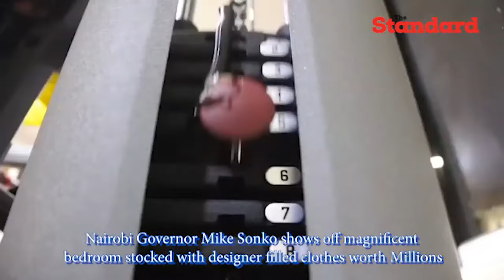MIKE SONKO SHOW OFF HIS EXPENSIVE MILLIONS WORTH HOME CLOSET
Nairobi Governor Mike Mbuvi SONKO shows off his multi million Worth home closet take a look
Canon M50
Rode Video micro
Ring light

*My fevorite channels*
Here is a list of my Top Channels Kindly visit and get some fresh contents and tips 🥰🥰🥰❤️

✨SUB COUNT++
✨SUB GOAl++
✨🎥watch hours $
🎥✨goal 4000

.CREATOR BIO.

Hello there beautiful soul my name is Brian Ontita schooling and working that sounds great I enjoy making YouTube videos creating new content travelling and Experiencing all beauty that the World offers .Am not the first born the the family the last borns Dm me I post how to grow up your brand related contents kindly support me by hitting on that Subscribe button and atleast watch my videos for 2min and gives me a like please please please

none of the music used is mine all belong to original creators and owners.